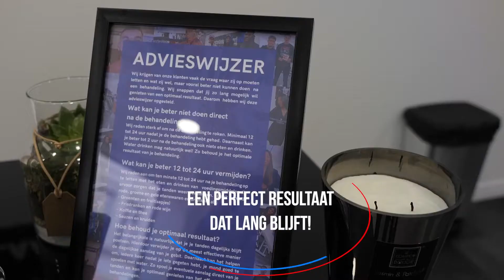Stralende glimlach dankzij De Tandenbleker in Sint-Niklaas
Op zoek naar een stralende glimlach? Bij De Tandenbleker in Sint-Niklaas ben je aan het juiste adres voor professioneel tanden bleken. Met onze verschillende pakketten heb je de vrijheid om zelf het aantal bleeksessies te kiezen, aangepast aan jouw behoeften. We werken uitsluitend met de beste kwaliteit bleekgel, wat garant staat voor verbluffende resultaten.
Wij zijn er trots op dat we de beste tandenbleker zijn, niet alleen in België, maar ook in Nederland! Bovendien zijn al onze behandelingen 100% peroxide-vrij, wat betekent dat je veilig en zonder zorgen je tanden kunt laten bleken. Het beste van alles is dat je direct resultaat zult zien, zelfs na slechts één sessie.
Bij De Tandenbleker in Sint-Niklaas ben je in deskundige handen. Ons ervaren team staat klaar om je te begeleiden bij het kiezen van het juiste pakket en om al je vragen te beantwoorden. We begrijpen dat elke persoon unieke behoeften heeft, en daarom zorgen we ervoor dat onze behandelingen volledig op maat worden gemaakt.
Aarzel niet langer en neem vandaag nog contact op met De Tandenbleker in Sint-Niklaas! Krijg die stralende lach waar je altijd van hebt gedroomd en geniet van het hernieuwde zelfvertrouwen. Wacht niet langer en ontdek hoe eenvoudig het is om je tanden te laten bleken bij de beste tandenbleker in de regio!

Info :
Stationstraat 67, 9100 Sint-Niklaas